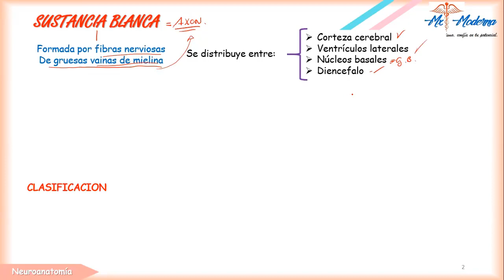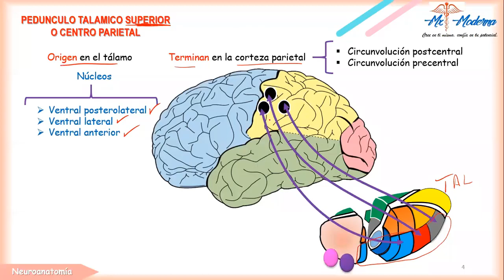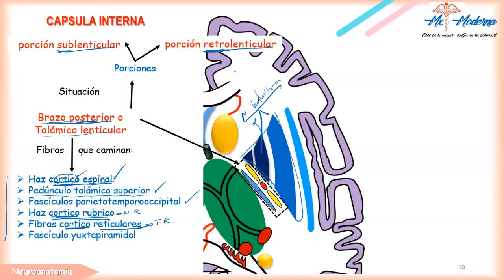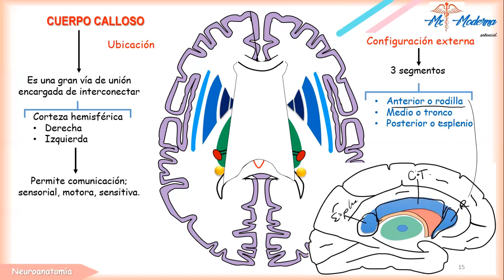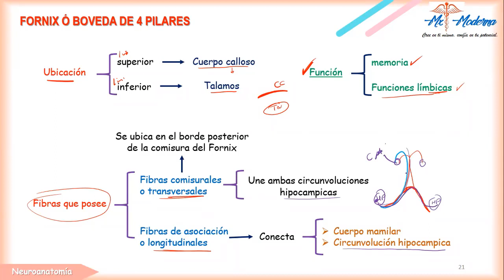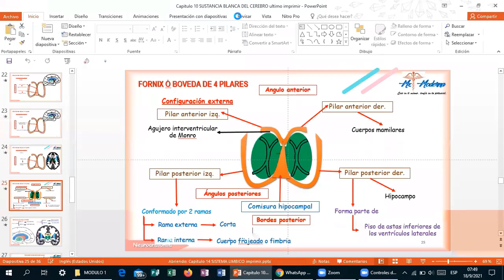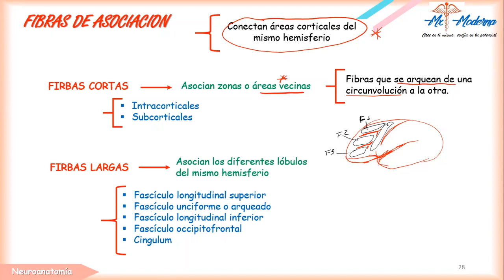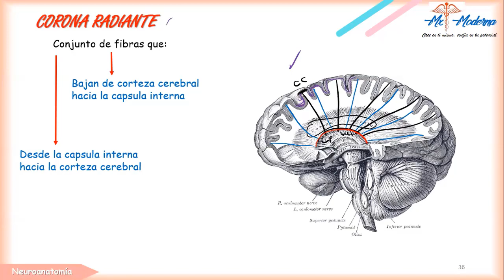TEMA 10 NEUROANATOMIA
CURSOS DE NEUROANATOMIA

SUSTANCIA BLANCA DEL CEREBRO

TOMO 2